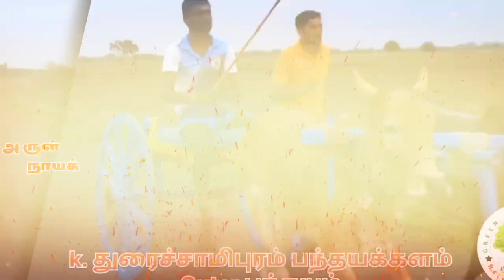23 October 2022